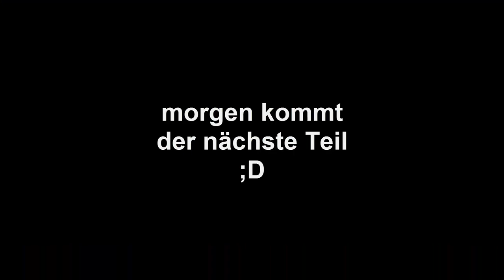[Clash of Clans ] DEUTSCH || komische Chatbilder || epische Angriffe